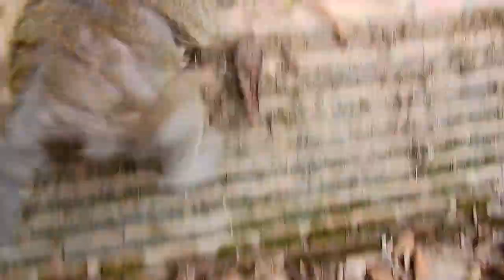DEEP SAD BABY BILLY CRY LOULDY MOVE VERY FAST BY MOM BIG BERTHA SLEEP ON HER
# ARISTOTLE MK # BABY BILLY